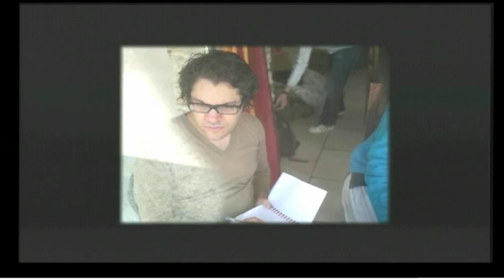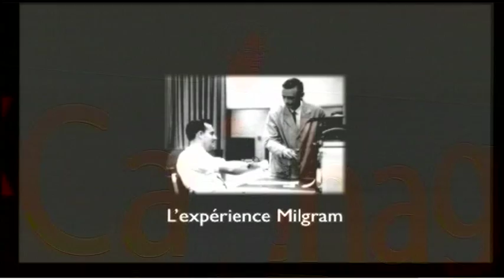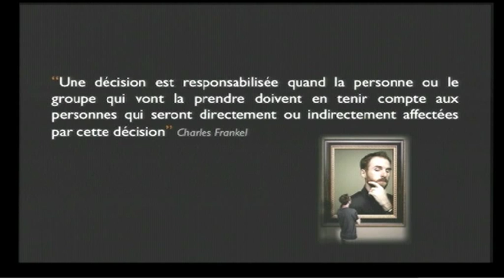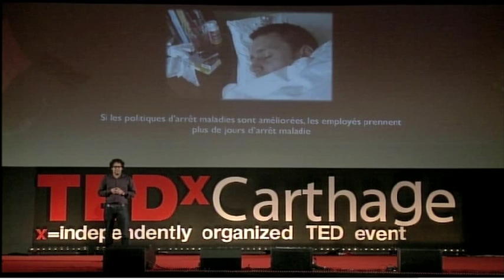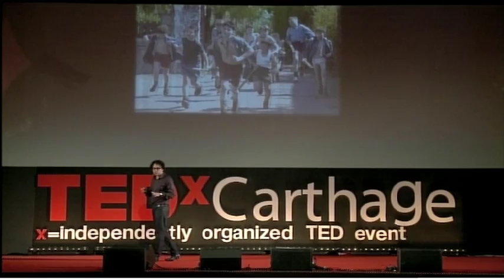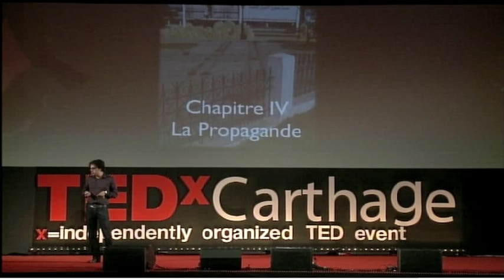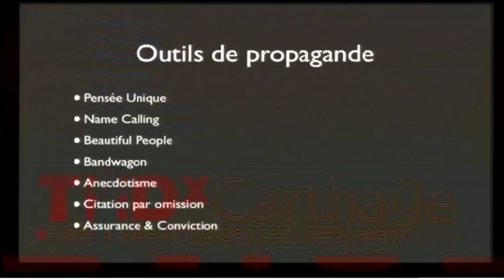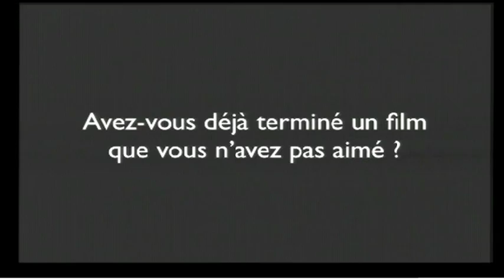TEDxCarthage - Sami Ben Hassine